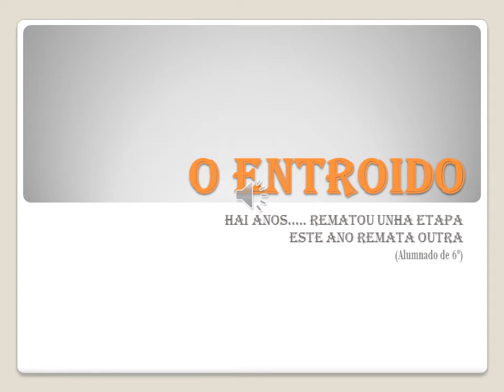O entroido dos que se despiden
A despedida da etapa de educación infantil